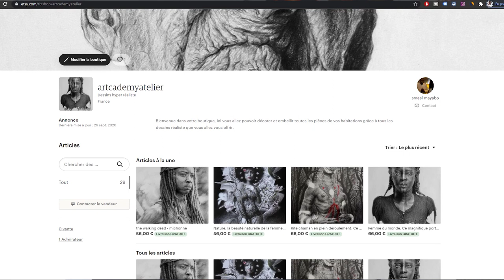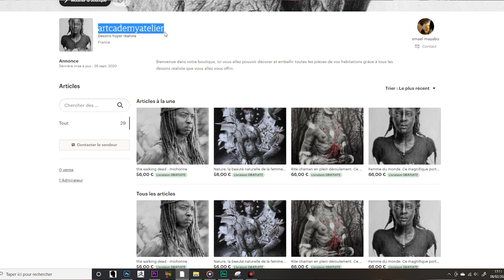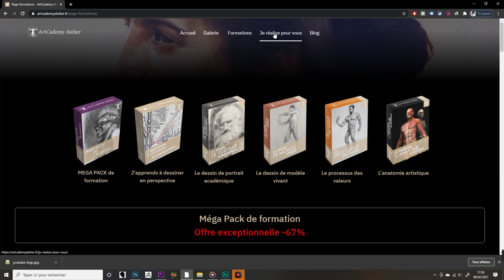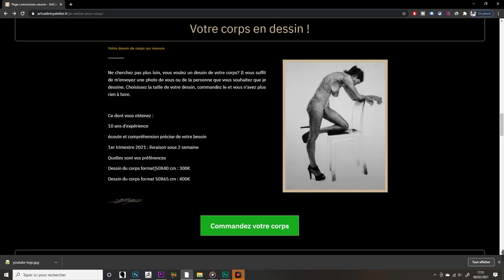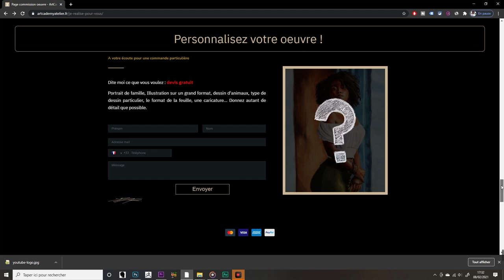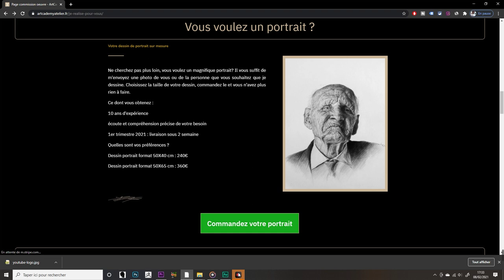Comment vendre vos dessins et COMBIEN JE GAGNE ?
comment vendre dessins combien je gagne Dans cette vidéo, je vais vous donner les astuces pour vendre vos dessins. Je vais aussi vous dire combien de gagne par dessin.